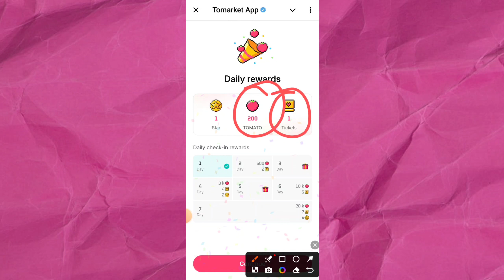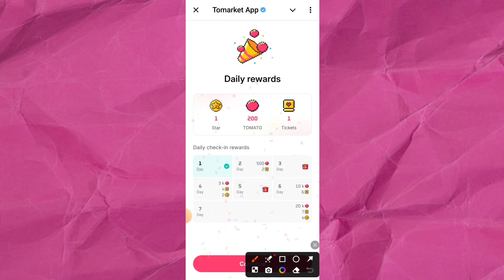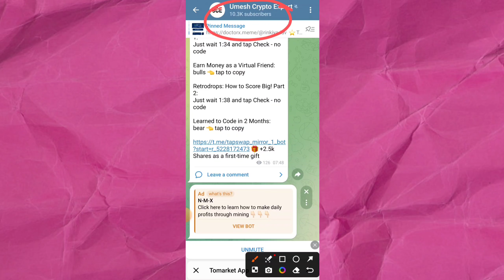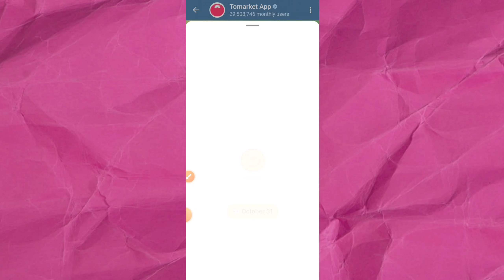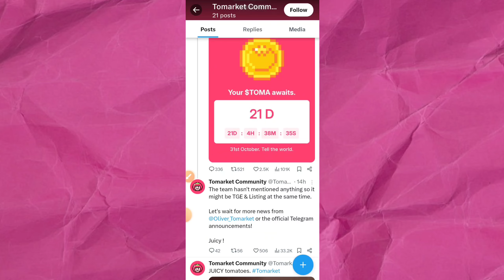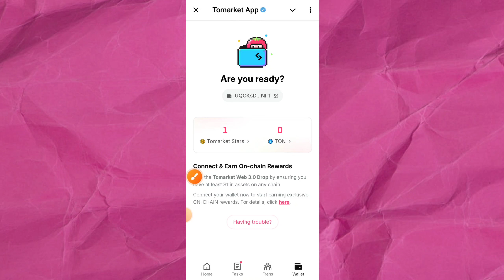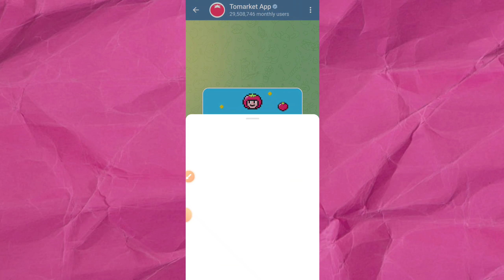Tomarket Listing Date Confirm | How to Eligible Airdrop | How to claim Airdrop |Tomarket Withdrawal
Tomarket Listing Date Confirm | How to Eligible in this Airdrop | How to claim Airdrop | Tomarket Withdrawal